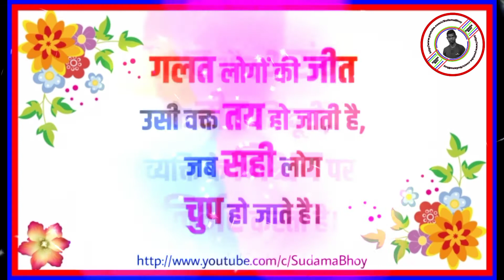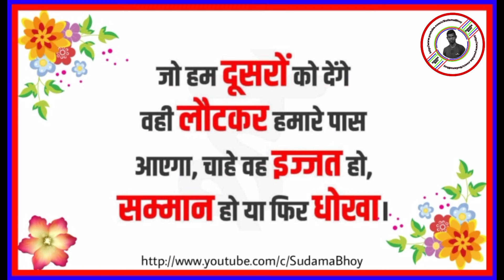आज का दस पावरफुल मोटिवेशनल सुविचार हिंदी में | 10+ powerful motivational quotes in hindi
आज का दस पावरफुल मोटिवेशनल सुविचार  हिंदी में  | 10+ powerful motivational quotes in hindi 27-oct-2021.